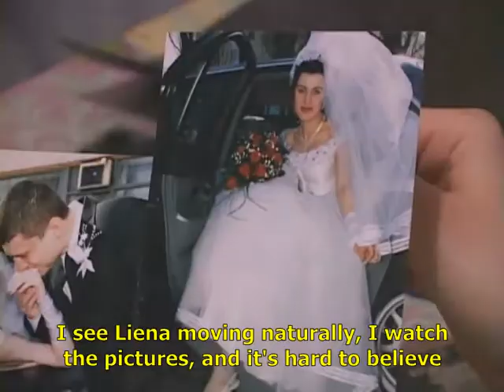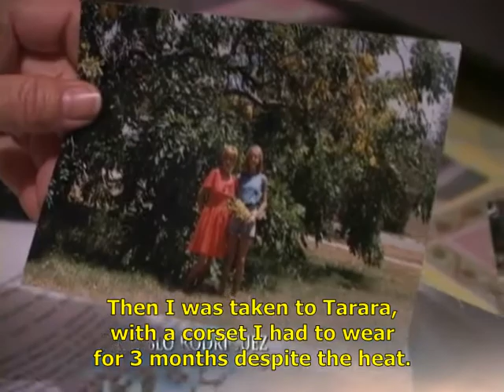20 Years of Hope Part 5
Tribute to 20 years of Cuban cooperation with Ukraine. The Cuban Health Program to help Ukrainian children affected by the Tchernobyl nuclear accident turns 20 years. Patients and relatives tell their stories and acknowledge Cuba and its health system for this ongoing and unique project.